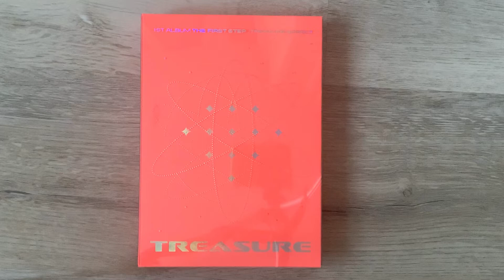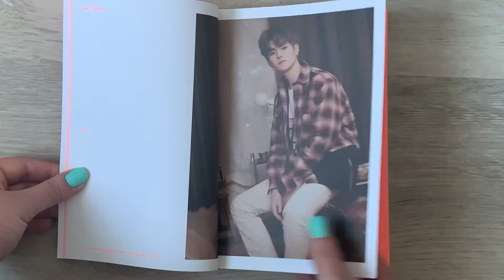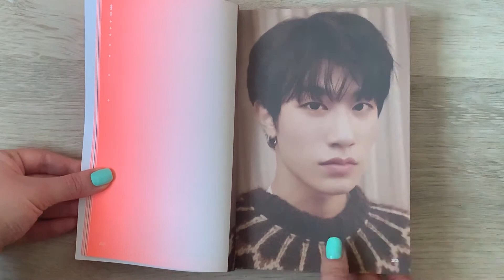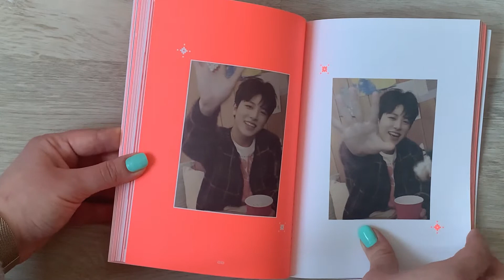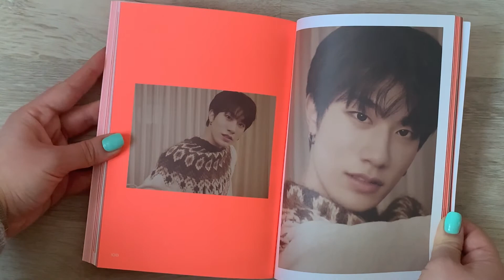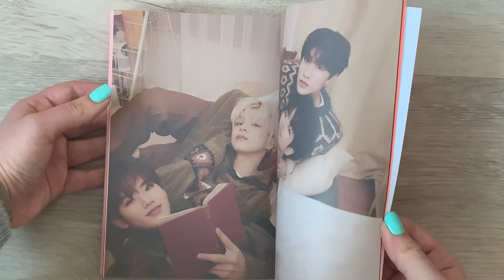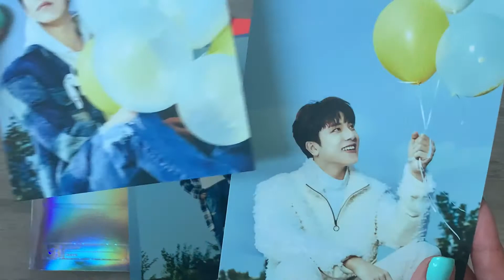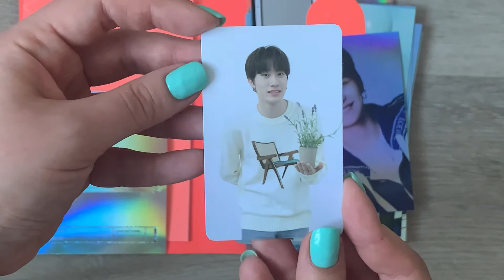✧ Распаковка альбома Treasure The First Step: Treasure Effect // Treasure Unboxing ✧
Привет! В этом видео мы распакуем первый полноформатный альбом Treasure (트레저) - The First Step: Treasure Effect Orange ver. ~

Наполнение альбома:
- CD
- PHOTOBOOK : 156p
- PHOTOCARD FILE FOLDER : Random 1p out of 12p
- LYRICS POSTCARD SET : 1ea
- HOLROGRAM POSTCARD : Random 1p out of 12p
- UNIT POLAROID  : Random 1p out of 4p
- BABY PHOTOCARD :  Random 1p out of 12p
- PHOTOCARD :  Random 1p out of 12p
- SELFIE PHOTOCARD : Random 1p out of 12p
- GRAPHIC STICKER

The First press only:
- FIND TREASURE SCRATCH CARD : 1ea
- AR PHOTOCARD : 1ea
- AR PHOTOCARD BOARD : 1ea

1. MY TREASURE
2. 나랑 있자 (BE WITH ME)
3. SLOWMOTION
4. BOY
5. 들어와 (COME TO ME)
6. 사랑해 (I LOVE YOU)
7. B.L.T (BLING LIKE THIS)
8. 음 (MMM)
9. 오렌지 (ORANGE)
10. 미쳐가네 (GOING CRAZY)
11. 사랑해 (I LOVE YOU) Mellow Mood. (Piano Ver.) (CD only)
12. 음 (MMM) Rock Ver. (CD only)